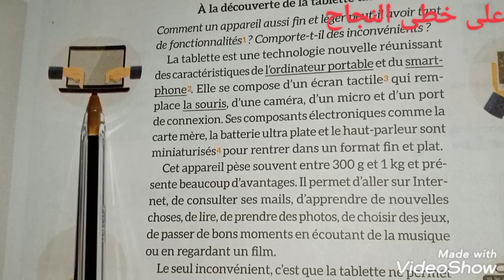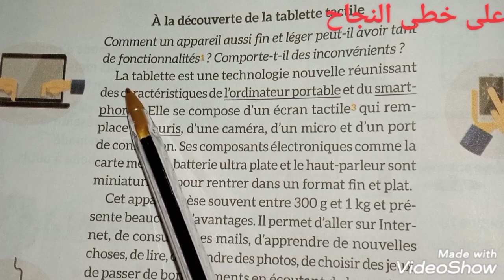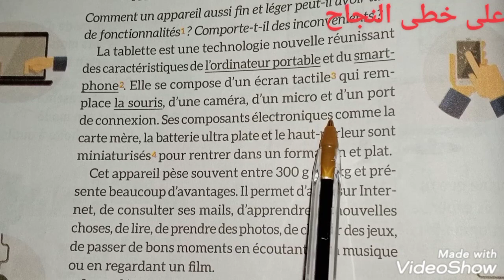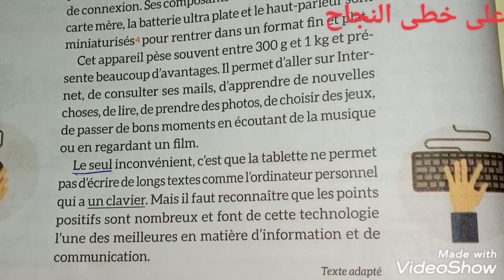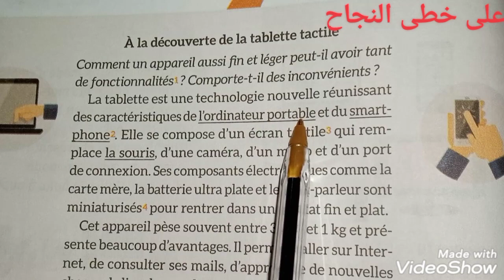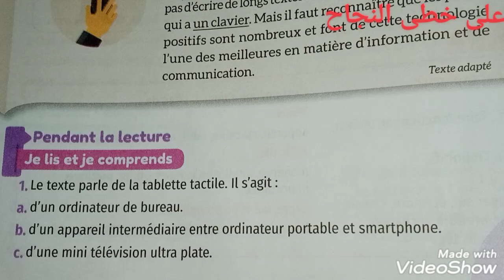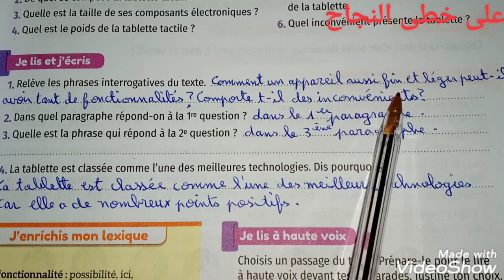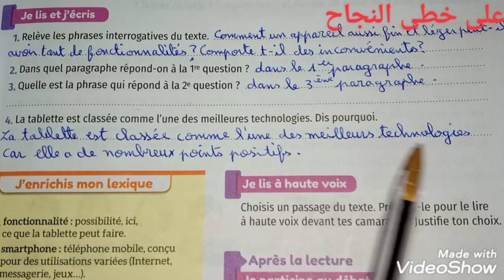Lecture compréhension/page 76-77/mes apprentissage en français 5 AEP/à la découverte de la tablette.